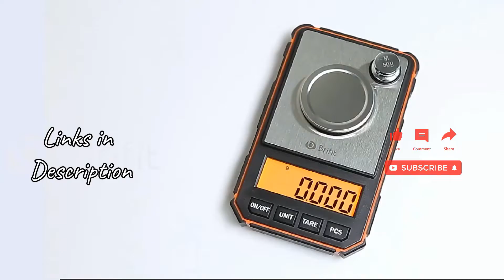TikTok Made Me Buy It - Amazon Best Kitchen Products - Amazon Finds With Links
👇🏼 Links  in this video below 👇🏼

Ardhi Mavic is a participant in the Amazon Services LLC Associates Program, an affiliate advertising program designed to provide a means for sites to earn advertising fees by advertising and linking to Amazon.com. As an Amazon Associate I earn from qualifying purchases.